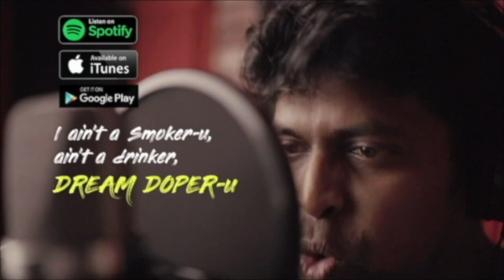Jana Gana Mana Trailer Reaction | M.O.U | Mr Earphones BC_BotM